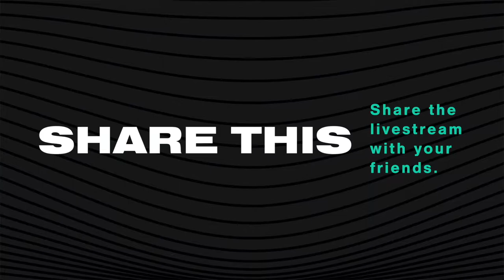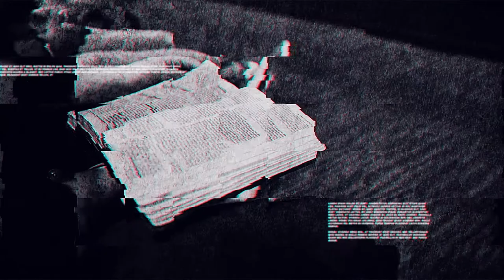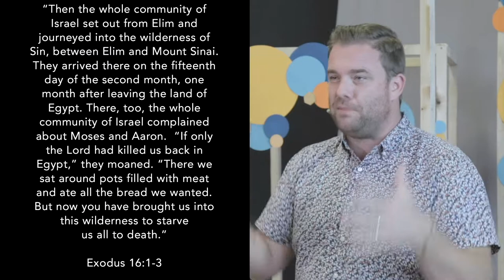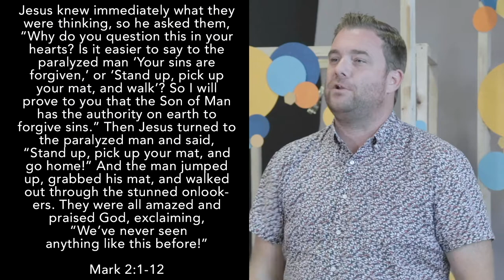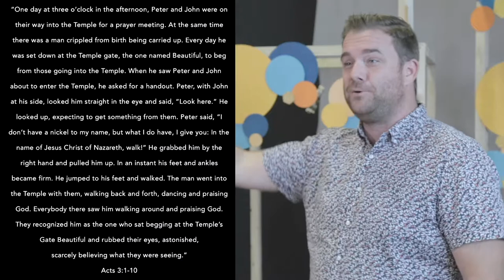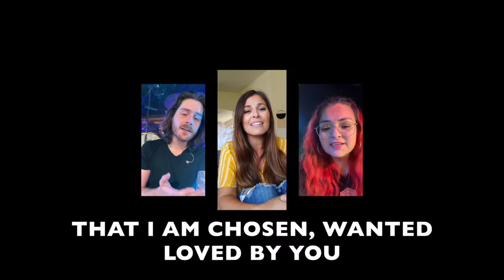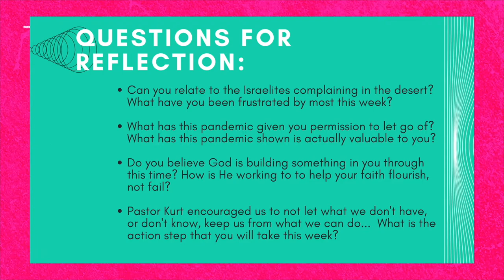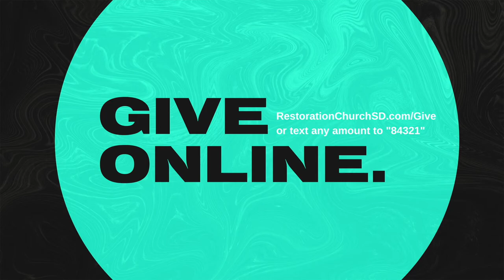September 20, 2020 | Full Gathering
Restoration Church Online